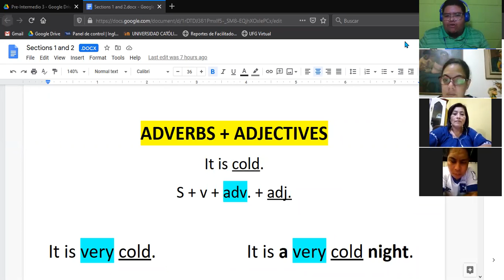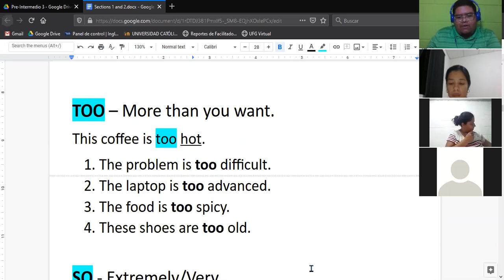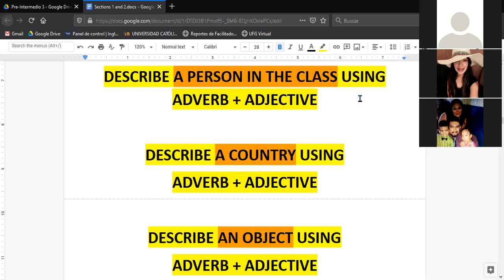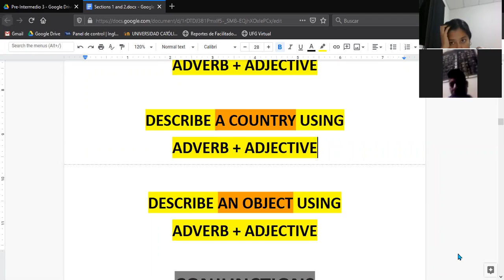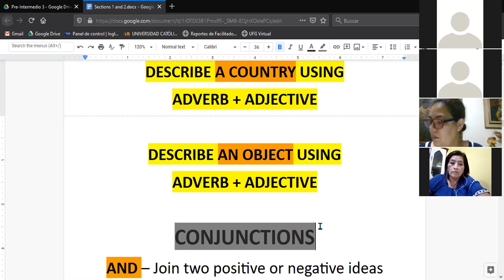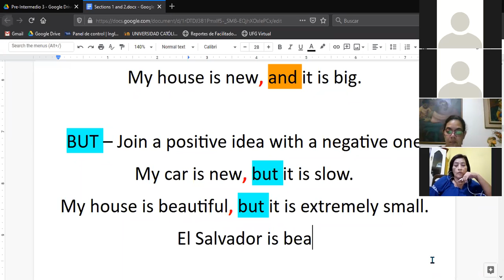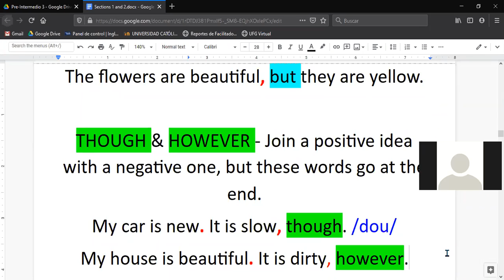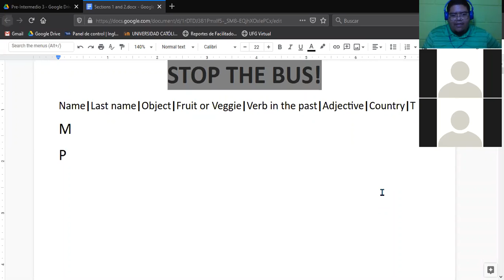Ingles Corporativo-Conjunctions (27/10/2020)